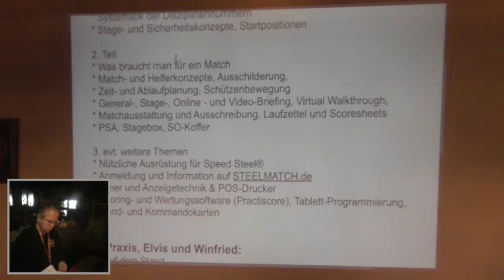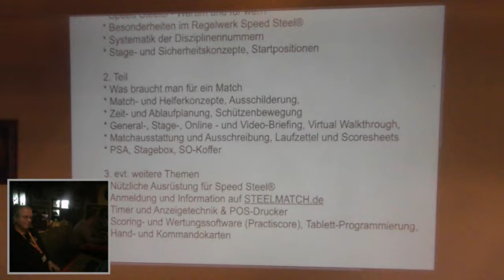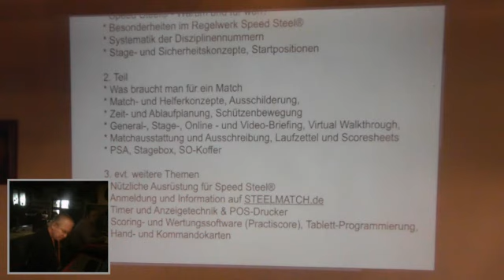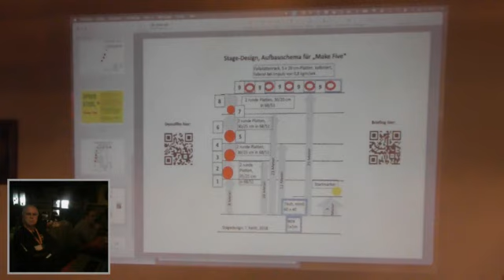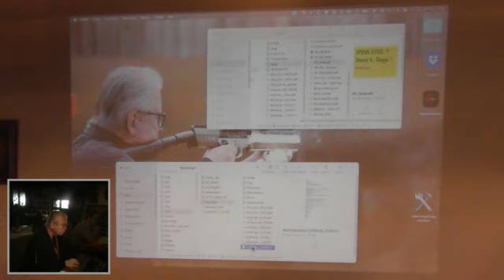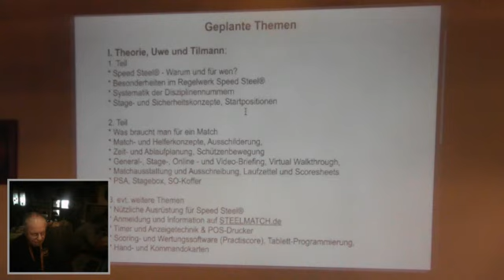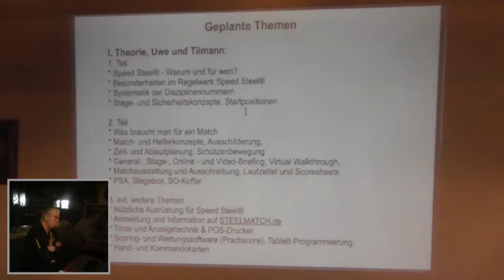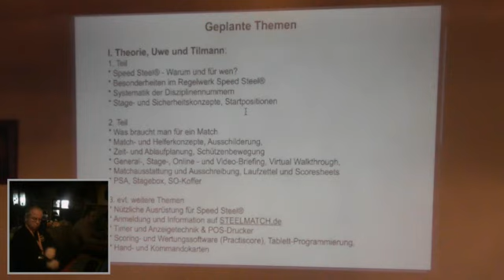Workshop 1 44 Orga und Plan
Hier findest du das Vormittags-Referat von U. Lange über Setup, Planung und Organisation von Speed Steel® - Matches.